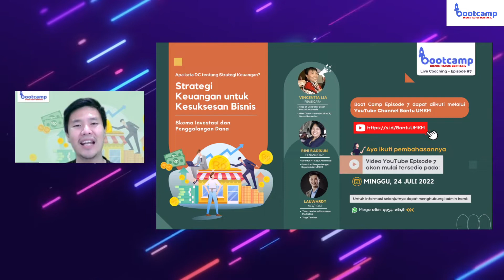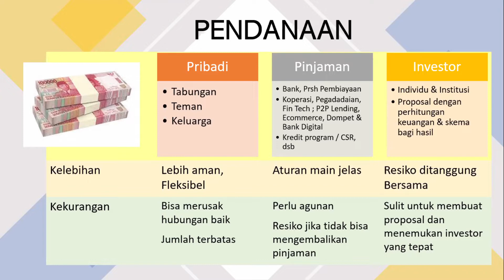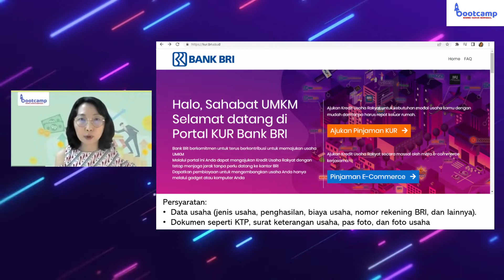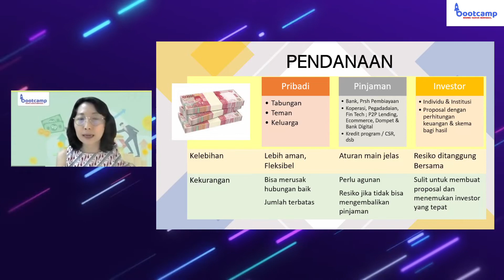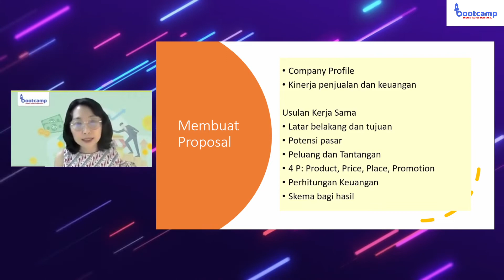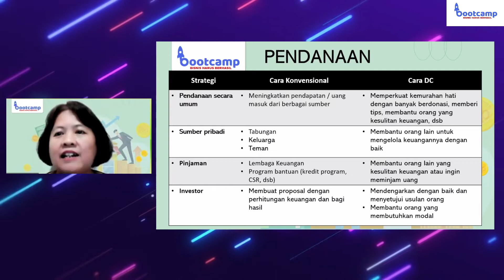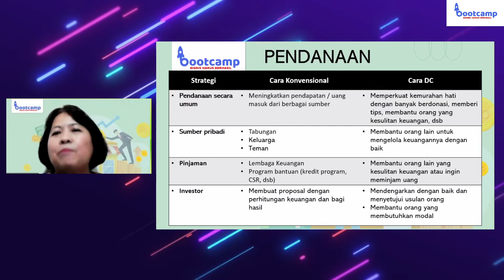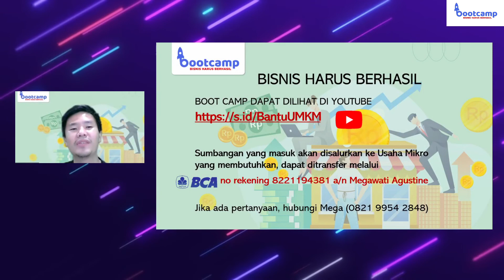BOOTCAMP BISNIS HARUS BERHASIL - EPISODE 7 : STRATEGI KEUANGAN UNTUK KESUKSESAN BISNIS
Pembicara : VINCENTIA LIA
- Head of Controller Bosch Rexroth Indonesia
- Meta Coach - member of MCF, Neuro-Semantics

Penanggap : RINI RADIKUN
- Direktur PT. Catur Adhimukti
- Konsultan Pengembangan Koperasi dan UMKM

MC/Host : LAUWARDY
- Team Leader e-Commerce Marketing
- Yoga Teacher